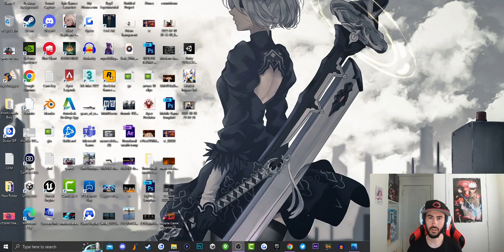Apex Legends Vintage Abilities break down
Welcome to Fragoso Entertainment LLC

Our mission is to create brand new innovative games; keep viewers up-to-date with the latest trending topics; and create brand new jobs in the video game industry and content creation space.

Steam: iTzI2eloaDz

GPU: NVIDIA GeForce RTX 3070
CPU: Intel(R) Core(TM) i5-10400F CPU @ 2.90GHz
Memory: 16 GB RAM (15.89 GB RAM usable)